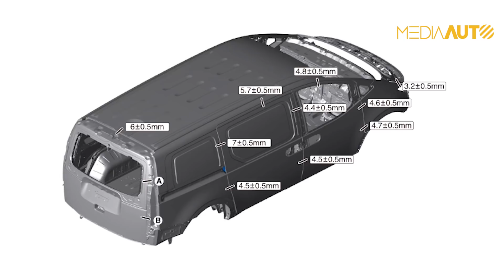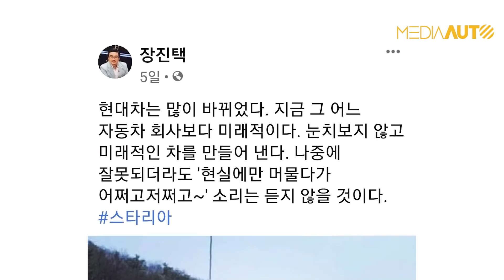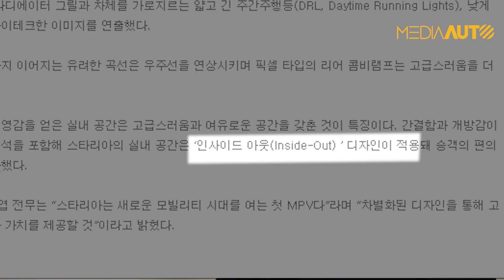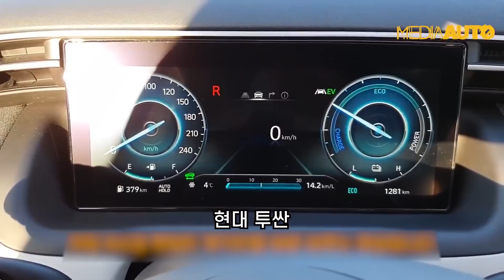스타리아 공개, 실내까지 다 보세요!! (현대, 스타렉스, 후속, 카니발, 경쟁, US4, 3밴,5밴, 11인승, 7인승, 9인승)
우주선처럼 심플하게 디자인하는 것, 옆 유리창 넓게 만드는 것... 요런 게 대기업에서 하기 쉽지 않은 건데요. 지켜 봐야겠습니다.

(주) 미디어오토ㅣ대표 장진택ㅣ창간 2019년 1월ㅣ인터넷신문사업등록번호 서울 아53361ㅣ사업자등록번호 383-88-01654ㅣ서울 마포구 상암동 월드컵북로 54길25 DMC 푸르지오시티 1024호ㅣ문의